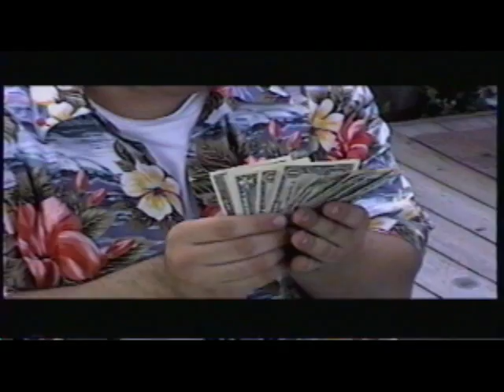Jack Shift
Jack Shift- a trailer spoof of Shaft my buddies and I shot back in the day long before attending film school(hence the bad lighting, sound, shot compositions, etc).  It actually has absolutely nothing to do with Shaft;save for the music by Isaac Hayes.  This is dedicated to my buddies.  The footage is about 10 years old, and shot on a sharp 8 viewcam.  The audio is straight from the mic on the cam so yeah it's not great, but hey it's all we had to work with at the time.